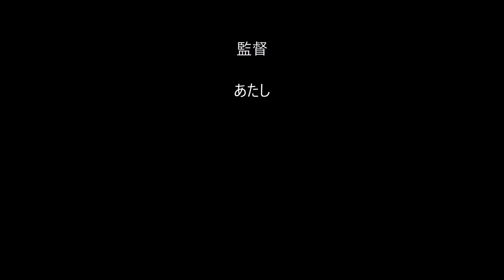有希の好きな曲「ハートブレイカー」（カラオケ・ソロ）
この曲は、葛城ユキさんがカバーした外国の有名曲であり
堀ちえみちゃん主演のドラマのテーマ曲ですが・・
めっちゃ大好きな曲で、ヒトカラに行った時は必ず歌ってます！
でも、めっちゃ有希風味で歌ってますぅ～(#^_^#)